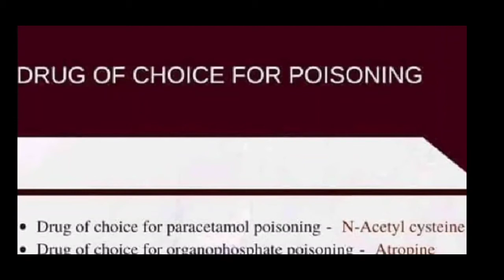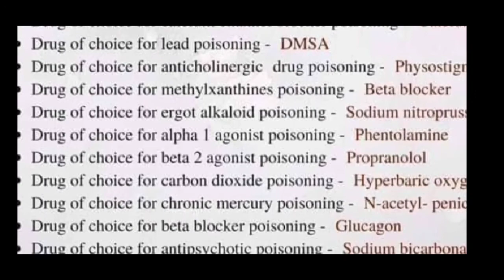DRUG OF CHOICE IN POISONING||IMPORTANT FOR All MEDICAL EXAMS||FMGE||NEET PG||DNB